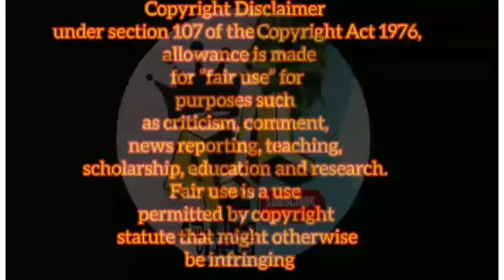TYPHOON JOLINA LANDFALL IN 4TH TIME ON MASBATE MORE AREAS ARE PUT IN TROPICAL CYCLONE